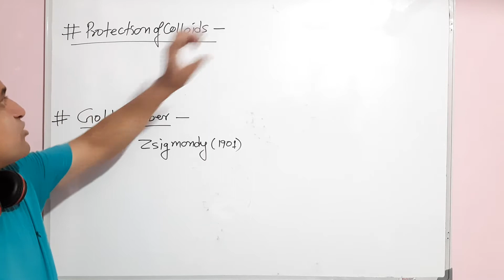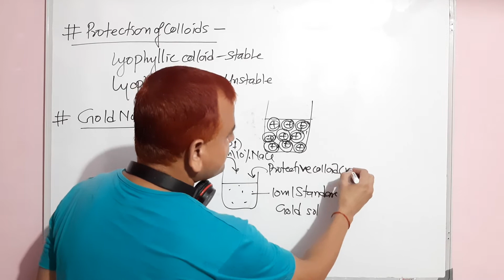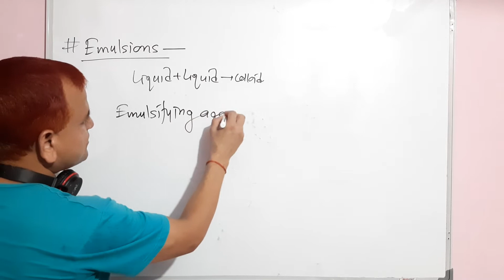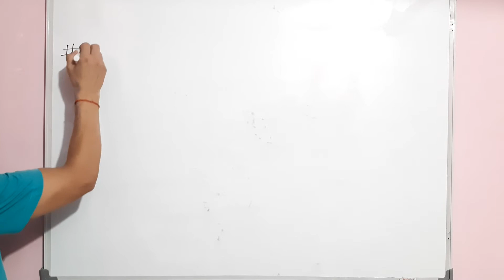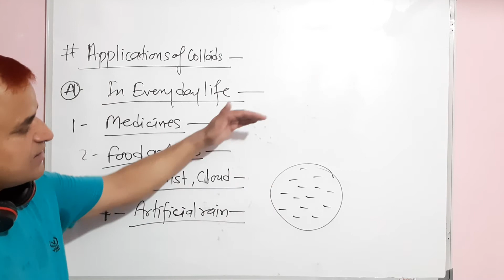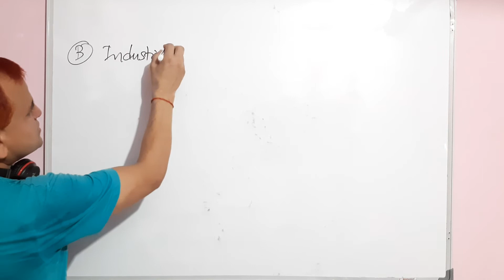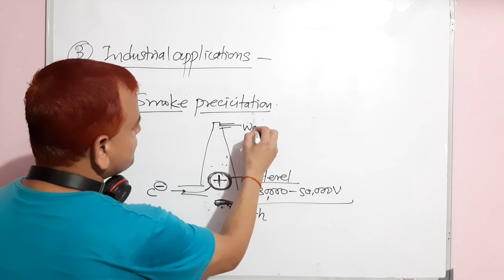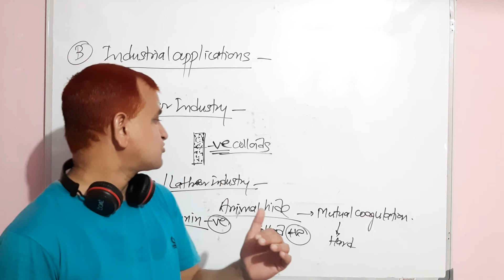Class-12th |Chap-5:Surface Chemistry | Part-8th.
Topic's coverd:
1. Protection of Colloids.
     Gold Number.
2. Emulsions.
    a. Water in Oil type.
    b. Oil in Water type.
3. Applications of Colloids-
   A. In everyday life.
   B. Industrial Applications.

Notes are available in the above telegram group.